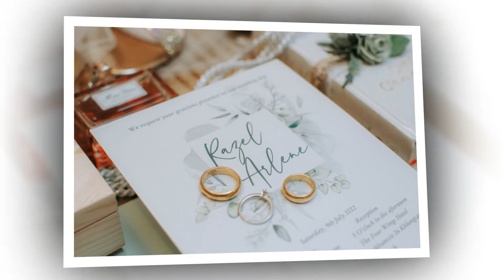OUR WEDDING IN THAILAND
Celebrating our 19th years of civil wedding on July 9th 2022...